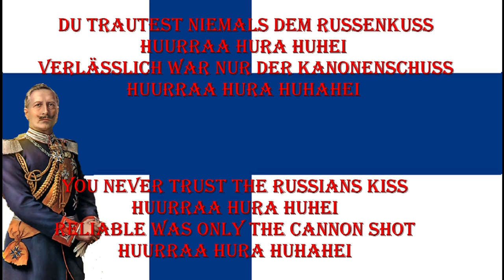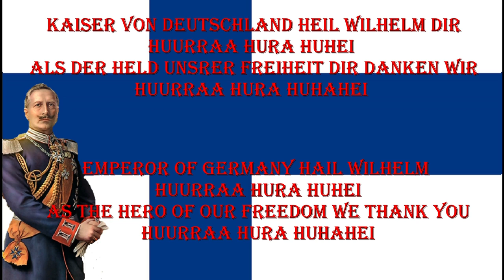Sing with Karl - Saksan Keisari Wilhelmi [German Version][+English Translation]